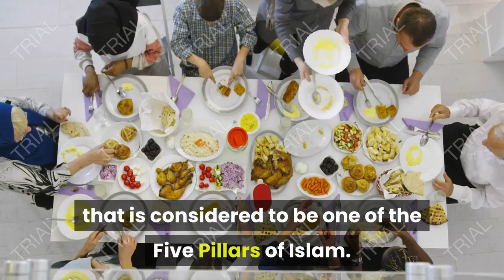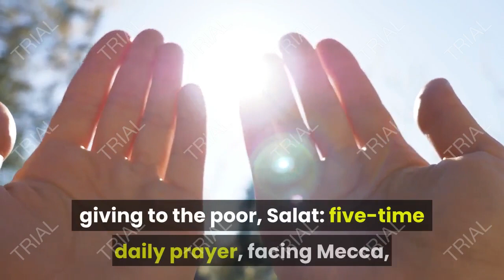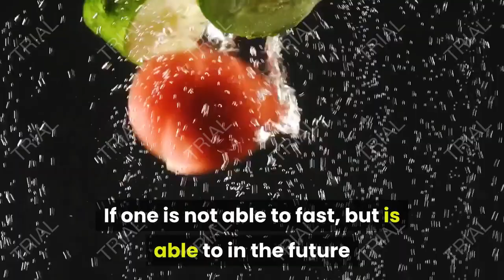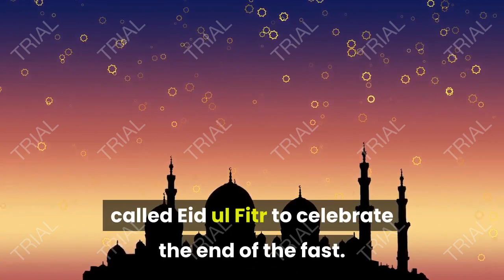What is Ramadan? | Interesting Facts About Ramadan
Millions of Muslims around the world will likely mark the start of Ramadan on Monday, a month of intense prayer, dawn-to-dusk fasting and nightly feasts. Hilal (the crescent) coincides with the astronomical new moon. Since the new moon marks the beginning of the new month, Muslims can usually safely estimate the beginning of Ramadan, but georgraphical differences can change when Ramadan begins.

The Ramadan start date for 2021 is expected to begin on Monday 12th April, following the sighting of the moon over Mecca and will mark the second Ramadan taking place in the shadow of the coronavirus.

Here's a look at some questions and answers about Islam's holiest month:

WHY DO MUSLIMS FAST?

The fast is intended to bring the faithful closer to God and to remind them of the suffering of those less fortunate. Muslims often donate to charities during the month and feed the hungry.

Fasting is an exercise in self-restraint. It's seen as a way to physically and spiritually detoxify by kicking impulses like morning coffee, smoking and midday snacking.
Ramadan is a time to detach from worldly pleasures and focus on one's prayers. Many Muslims dress more conservatively during Ramadan and spend more time at the mosque than at any other time of the year.
Fasting during Ramadan is one of the five pillars of Islam, along with the Muslim declaration of faith, daily prayer, charity, and performing the hajj pilgrimage in Mecca.

HOW DO MUSLIMS FAST?

Observant Muslims abstain from eating and drinking from dawn to dusk for the entire month of Ramadan, with a single sip of water or a puff of a cigarette considered enough to invalidate the fast.

Muslim scholars say it's not enough to just avoid food and drinks during the day, though. Spouses must abstain from sexual intercourse during the day, and Muslims should not engage in road rage, cursing, fighting or gossiping.

Muslims are also encouraged to observe the five daily prayers on time and to use their downtime just before breaking their fast at sunset to recite Quran and intensify remembrance of God.

To prepare for the fast, Muslims eat what is commonly called "suhoor," a pre-dawn meal of power foods to get them through the day.

HOW DO MUSLIMS BREAK THEIR FAST?
Muslims traditionally break their fast like the Prophet Mohammed did some 1,400 years ago, with a sip of water and some dates at sunset. That first sip of water is by far the most anticipated moment of the day.

After a sunset prayer, a large feast known as "iftar" is shared with family and friends. Iftar is a social event as much as it is a gastronomical adventure. Across the Arab world, juices made from apricots are a staple at Ramadan iftars. In South Asia and Turkey, yogurt-based drinks are popular.

Across the Muslim world, mosques and aid organizations set up tents and tables for the public to eat free iftar meals every night of Ramadan.
CAN MUSLIMS BE EXEMPTED FROM FASTING?

Yes. There are exceptions for children, the elderly, the sick, women who are pregnant or menstruating and people traveling, which could include athletes during tournaments.

Many Muslims, particularly those who live in the U.S. and Europe, are accepting and welcoming of others around them who are not observing Ramadan. They also are not expecting shorter work hours, as is the case in the public sector across much of the Arab world during Ramadan.

However, non-Muslims or adult Muslims who eat in public during the day can be fined or even jailed in some Middle Eastern countries, such as Saudi Arabia and the United Arab Emirates, home to large Western expat populations in Dubai and Abu Dhabi.

Meanwhile, minority Chinese Uighur Muslims complain of heavy restrictions by the Communist Party, such as bans on fasting by party members, civil servants, teachers and students during Ramadan, as well as generally enforced bans on children attending mosques, women wearing veils and young men growing beards.

WHAT ARE SOME RAMADAN TRADITIONS?

Typically, the start of the month is welcomed with greetings such as "Ramadan mubarak!" Another hallmark of Ramadan is nightly prayer at the mosque among Sunni Muslims called "taraweeh."

In Egypt, a common sight during Ramadan is a lantern called the "fanoos," which is often the centerpiece at an iftar table and can be seen hanging in window shops and balconies.

In the Arabian Gulf countries, wealthy sheikhs hold "majlises" where they open their doors for people to pass by all hours of the night for food, tea, coffee and conversation.

Increasingly common are Ramadan tents in five-star hotels that offer lavish and pricey meals from sunset to sunrise. While Ramadan is a boon for retailers in the Middle East and South Asia, critics say the holy month is increasingly becoming commercialized.

What are the benefits of Ramadan?
What are the 3 reasons Ramadan is important?
What is allowed and not allowed during Ramadan?
What are the rules of Ramadan?